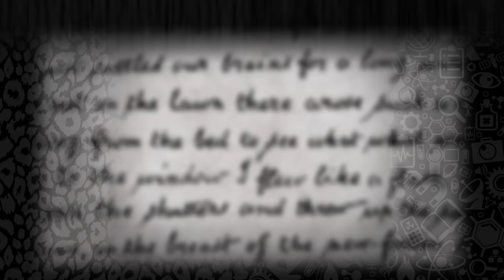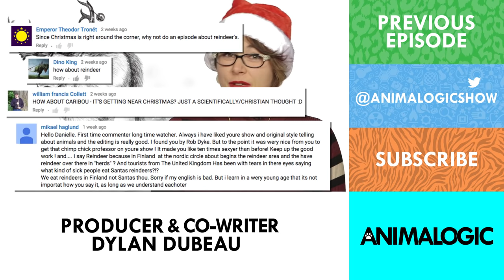Reindeer are Ridiculously Cute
Santa's reindeer are likely all female and tiny - and sadly their noses don't glow.

CREDITS
Executive Producer: Alex Sopinka
Host: Danielle Dufault
Writer & Producer: Dylan Dubeau